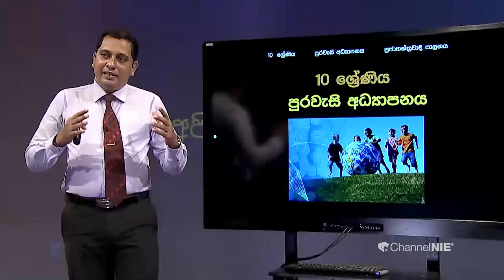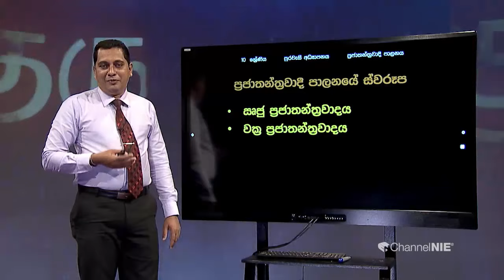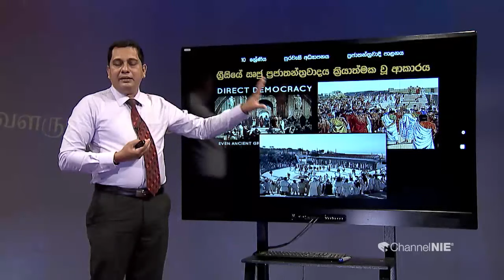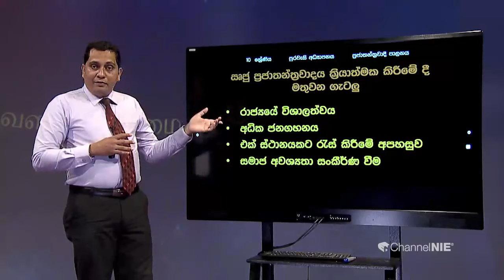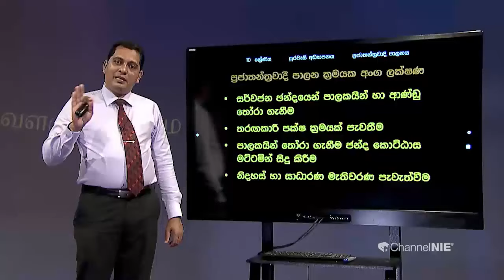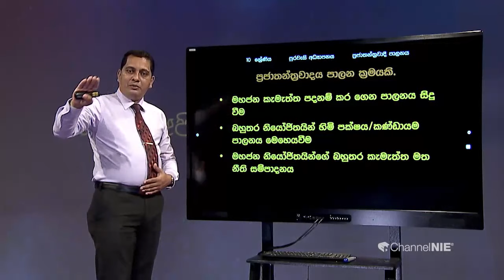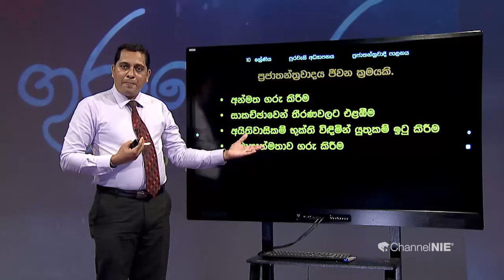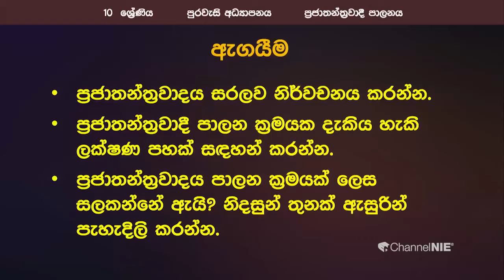ප්‍රජාතන්ත්‍රවාදී පාලනය 01 - 10 ශ්‍රේණිය (පුරවැසි අධ්‍යාපනය)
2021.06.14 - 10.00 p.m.